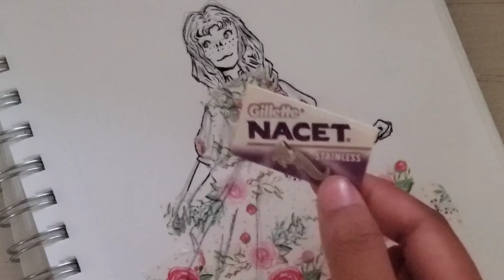Using washi tape to make a dress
I got these tape from Micheals for LITERALLY 80% OFFFFFF (not sponsored lmao) 3 DOLLARRRSS

I drew Anne from Anne of Green Gables, hope you liked it :)